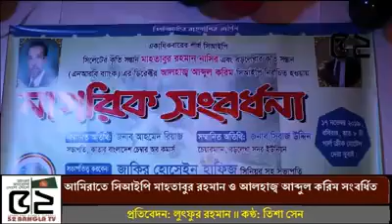Felicitation Program for Mahtabur Rahman for being Highest Remitter to Bangladesh in 2017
News Coverage by 52 Bangla TV of the felicitation program held for Mr. Mohammed Mahtabur Rahman (Nasir) CIP, Chairman & Managing Director – Al Haramain Perfumes Group of Companies and Founder President – Bangladesh Business Council, Dubai, for being the highest remitter to Bangladesh for the year 2017 as recently announced by the Government of Bangladesh in the Government Gazette.
The program was organized by the NRB Barlekha Social Welfare Parishad in Dubai, UAE, and jointly honoured Mr. Mohammed Mahtabur Rahman (Nasir) CIP, and Mr. Haji Abdul Karim CIP, Executive Committee Member – Bangladesh Business Council, Dubai. Mr. Zakir Hossain Hafeez, Senior Vice President – NRB Barlekha Social Welfare Parishad, Mr. Siraj Uddin, Upazila Chairman of Barlekha Sadar, Moulvibazar, and other distinguished guests were also present on this occasion at Pearl Creek Hotel, Dubai, UAE on 17th November 2019.
News of this occasion was also reported by Ekattor TV (Channel 71), Jamuna TV, and other popular news media.